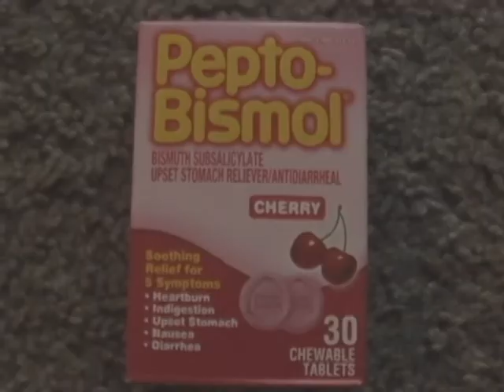India 2006 Trailer.avi